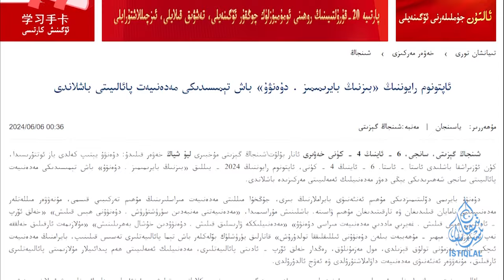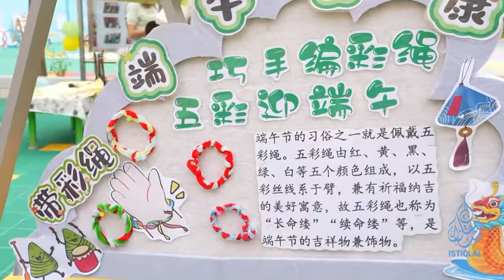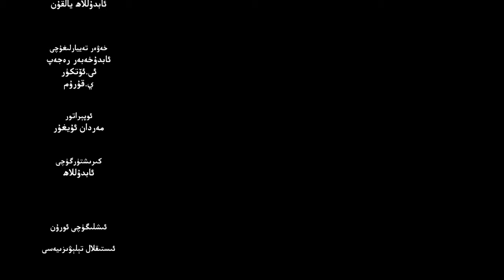ئىستىقلال كۈندىلىك خەۋەرلىرى |2024.6.7| خىتاي بايراملىرى ئۇيغۇرلارغا مەجبۇرىي تېڭىلماقتا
ISTIQLAL KÜNDILIK XEWERLIRI |2024.6.7| XITAY BAYRAMLIRI UYGHURLARGHA MEJBURIY TÉNGILMAQTA